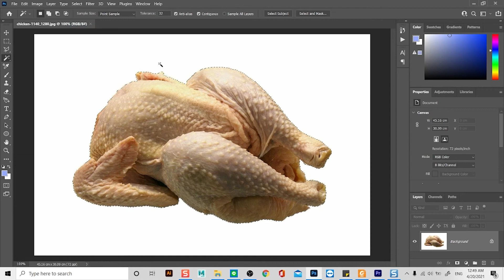10 Majic Wand Tool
ใช้งานเครื่องมือ Majic Wand Tool สร้าง Selection